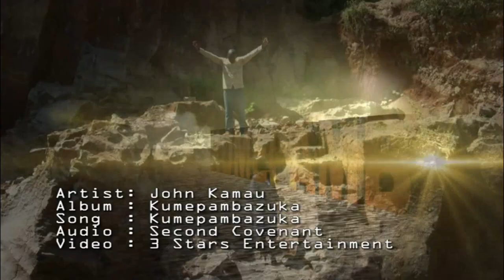01 Kumepambazuka by John Kamau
Jehovah your God, celebrateing ten years in music industry